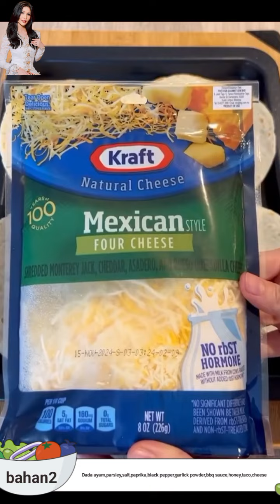Sedapnya Afifah Masak BBQ CHICKEN PIZZA TACOS